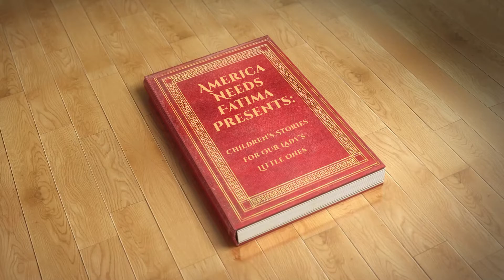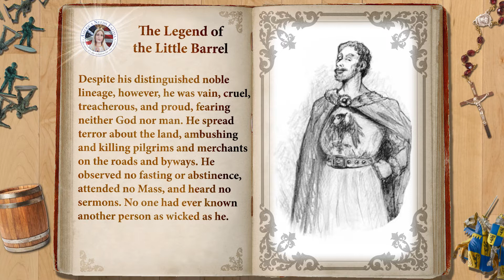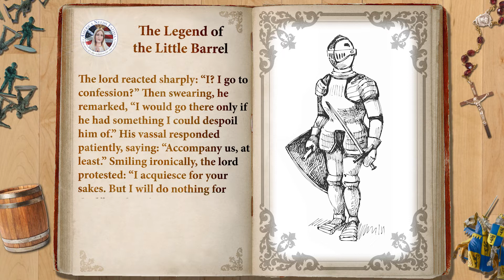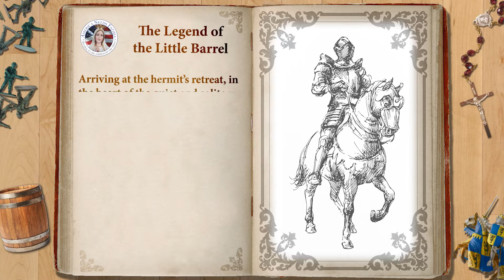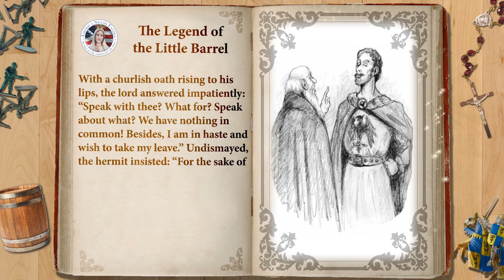Story of the Little Barrel - Chapter 1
Welcome to America Needs Fatima’s Children’s Stories. Engaging stories of faith for Our Lady’s Little Ones.

There was once an evil Lord who was rich and of great stature. However, he was vain, cruel, treacherous and proud and feared neither God nor man. He spread terror about the land, ambushing and killing pilgrims and merchants on the roads and byways. He observed no fasting or abstinence, attended no Mass, and heard sermons. No one had ever known another person as wicked as he.

However, he meets a holy priest, and his life would be changed forever…